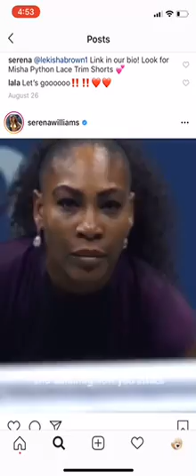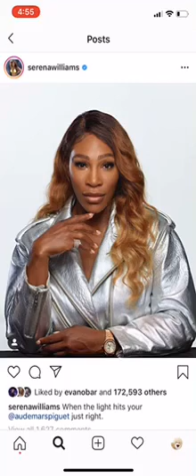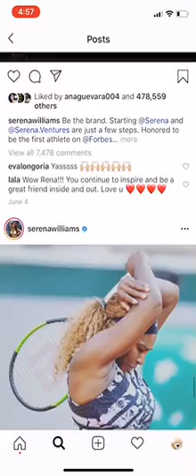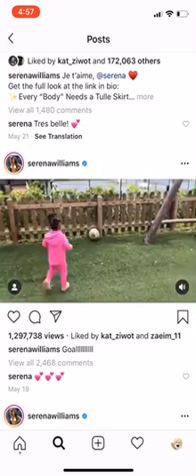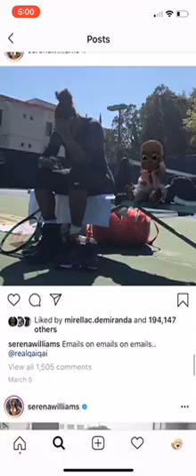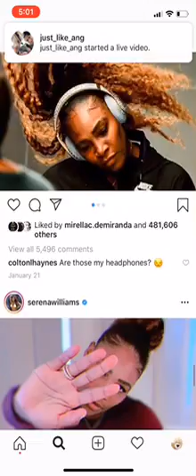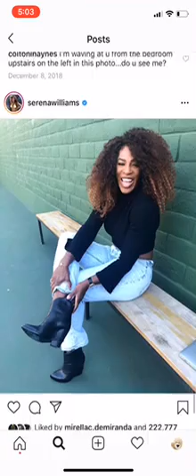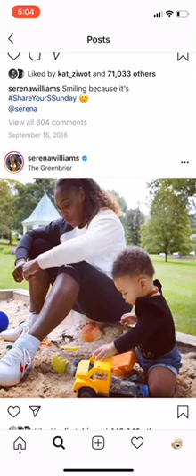Checking out SERENA WILLIAM’S INSTAGRAM PAGE (Tennis Superstar)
SERENA WILLIAM’S INSTAGRAM!!! Serena loves to travel, play tennis, family Olympia and so much more! If you love Serena Williams you will love this video of Serena’s Instagram!